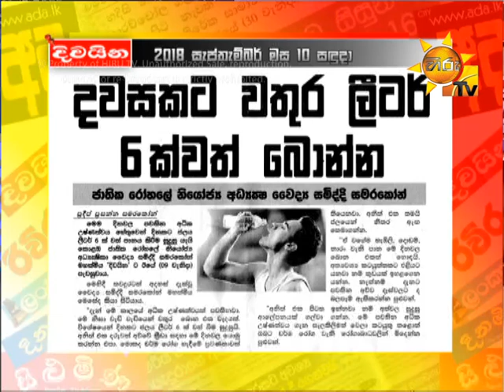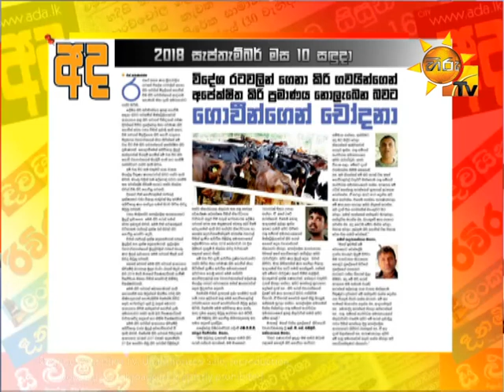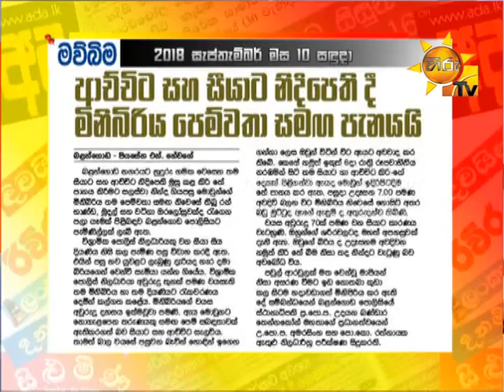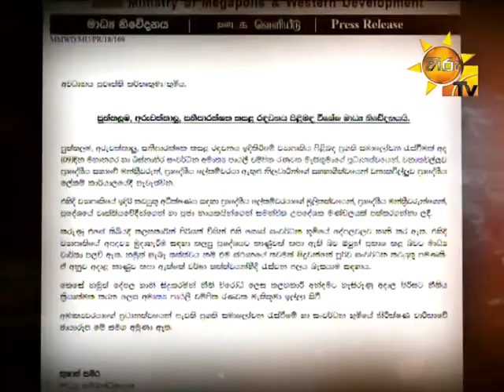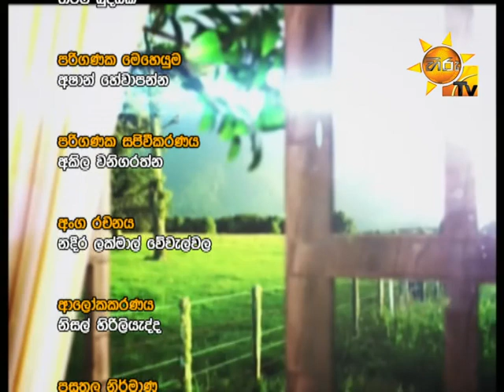Hiru TV Paththare Wisthare EP 2220 | 2018-09-10